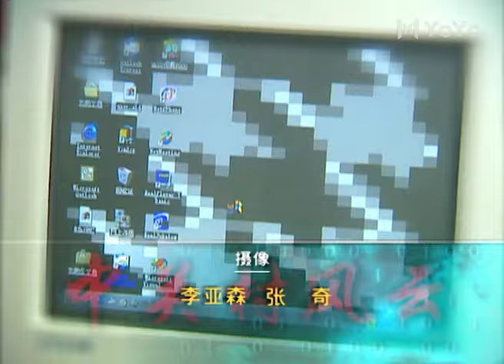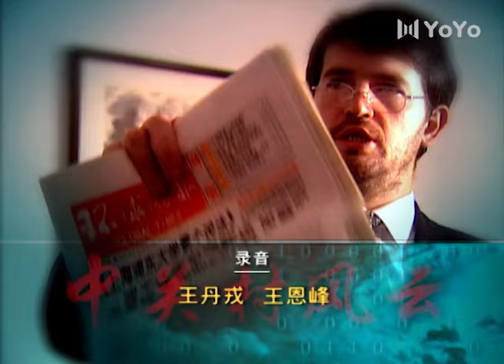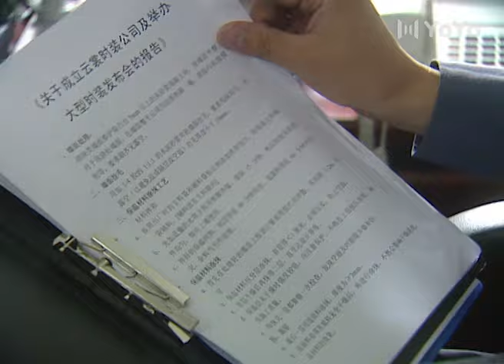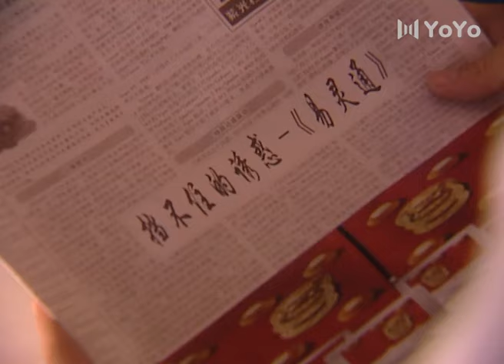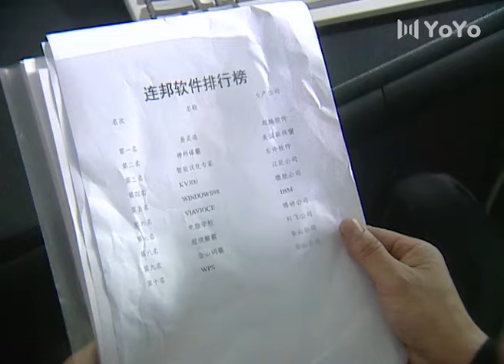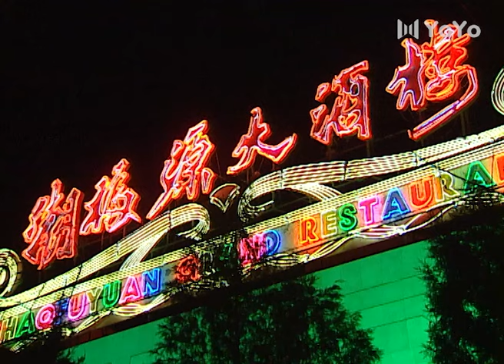范冰冰主演剧【FULL】中关村风云 EP10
中文剧名：《中关村风云》
主演：范冰冰、刘红雨

🎬剧情简介：毕业于清华大学计算机系的卫翼、廖明涛、凌志和苏雪儿号称"三剑一侠”，随指导老师徐恩平在中关村创办"超越”公司。正当他们推出"神算子”财务软件的时候，却被合作伙伴"东升”公司钻了合同上的空子，招致残败。 雪儿迫于母亲的压力回到上海，廖明涛为了爱情追随雪儿而去，应聘进入美国"新视窗”上海总公司；凌志投奔叔叔凌俊雄在成都的"东升”公司，而卫翼则留在徐恩平身边，力图“二次创业”。